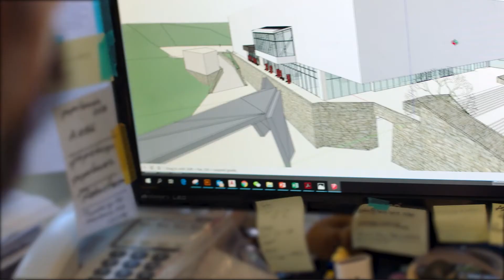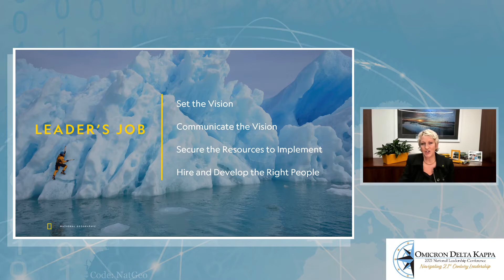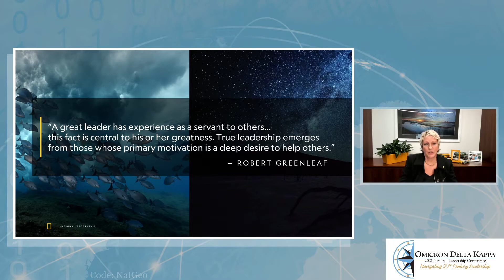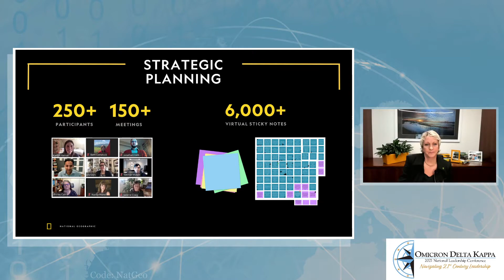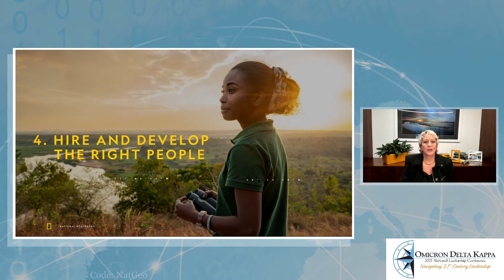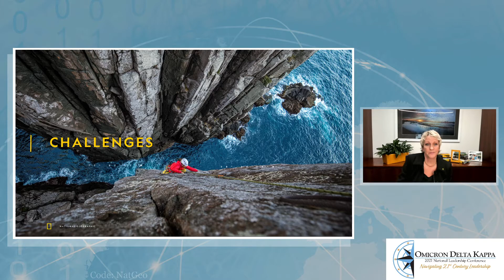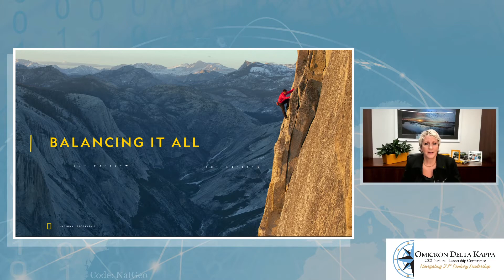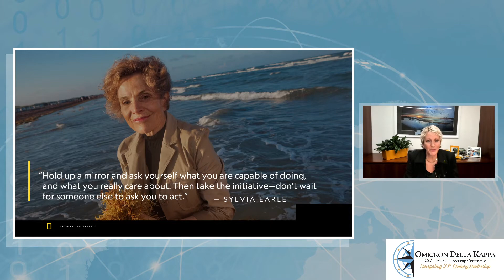Dr. Jill Tiefenthaler (Thursday, April 8, 2021)